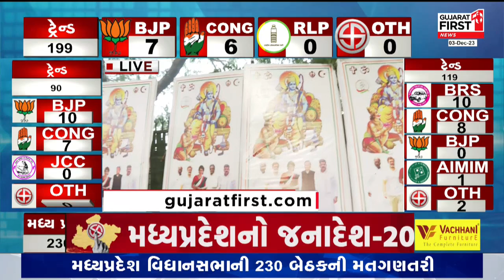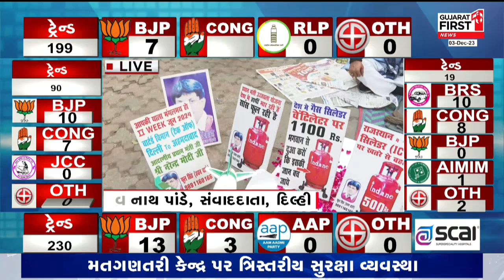Election 2023 Updates : Delhi માં કેવી છે ચૂંટણી પરિણામોને લઇ હલચલ ?